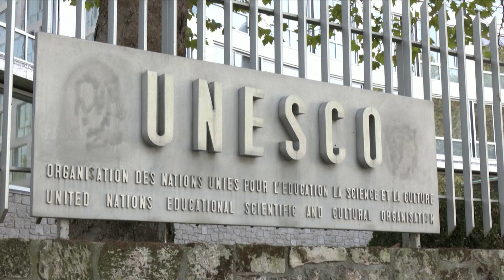SEOUL-TOKYO TIES LEAD TO SADO MINE'S UNESCO STATUS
사도광산 유네스코 등재, 한일관계 영향

It's Monday afternoon August 5th here in Korea and you're watching Issues and Insiders.
Ties between Seoul and Tokyo appear to be on track and today we take a look at the advancements thus far and the tasks ahead.
For this I have Professor Lim Eun-jung  at Kongju National University.
Professor Lim it's been a while.
Welcome back.
I also have Professor Alexis Dudden at the University of Connecticut with us.
Professor Dudden it's a pleasure.

1) Professor Lim, let's begin with some background information about Japan's Sado gold mine and the reason behind Seoul's initial opposition to its inclusion on UNESCO's list of World Heritage Sites.

2) Professor Dudden, before we delve into the diplomatic implications of this latest development, do tell us a bit about the significance of the World Heritage Site status and the attempt by countries to secure this UNESCO stamp of approval, if you will.

3-1) Professor Lim, would you say this latest development is clear indication of Seoul and Tokyo's intentions to pursue a future-oriented partnership?
And if so, what is your assessment of the mutual efforts to this end thus far?

3-2) Professor Lim, how does bilateral history look to affect progress in ties down the road?

4-1) Professor Dudden, speaking as a scholar looking at the situation from the outside, what does South Korea look to gain from its proactive policy with regard to Japan?

4-2) And Professor Dudden, what does Japan look to garner from favorable diplomatic ties with South Korea?

5) On the security front, Professor Lim, top defense officials from South Korea, the U.S., and Japan recently "institutionalized" trilateral cooperation.
What is the significance of this security agreement, and what are its broader implications?

6) Professor Dudden, beyond this particular region, efforts to "lock in" defense partnership with the U.S. appear to be active ahead of the November  presidential election.
How do you explain these efforts?

7) Professor Lim, back here, South Korea and Japan are poised to mark 60 years of diplomatic relations next year.
Both governments have pledged to promote mutual interests and to maintain close ties.
What are your suggestions in line with their  intentions?

8) And Professor Dudden, what do you propose to ensure that their partnership stays on a productive path?

All right.

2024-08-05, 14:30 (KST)